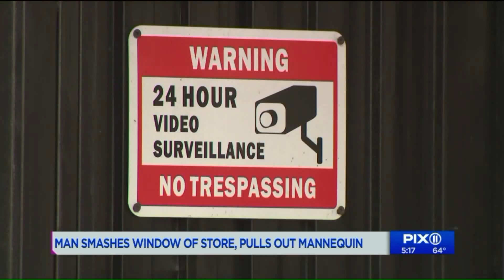Man smashes window of adult store, pulls out mannequin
The manager of the Manhattan Romantic Depot talks about THIS crime... captured on surveillance video.  A man in his forties kicked a window where there was a display of an Obama mannequin dressed as Santa, and a Trump mannequin in a MAGA hat. When kicking wouldn`t break the window, the man trespassed onto the construction site next door, took a cinderblock and smashed the window, removing, and damaging the likeness of the ex-president.